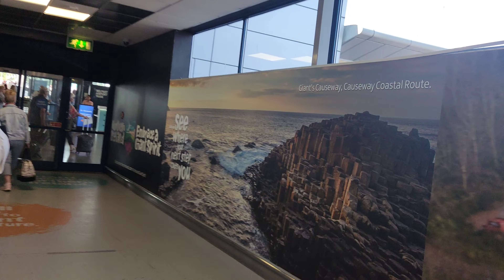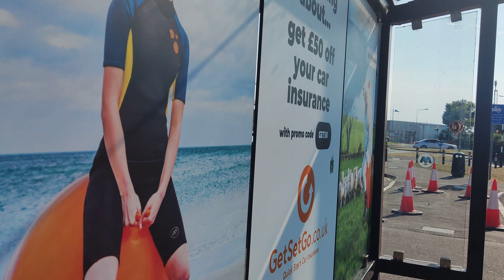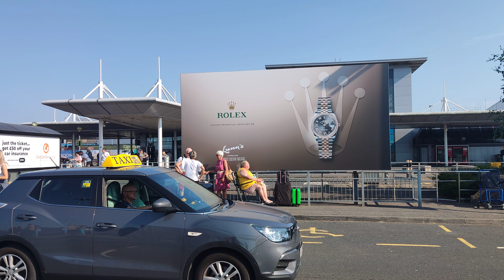belfast international airport departures @@@@23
Belfast airport  walk look around the airport